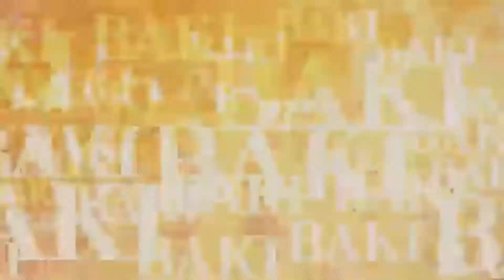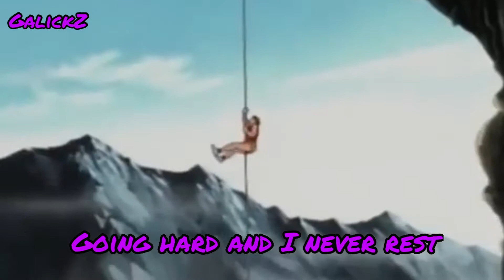BAKI RAP | “Like A Hanma” | GalickZ Ft. GODZ | Prod. AudeeGotClout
Baki is a show that promises you brutal, flashy and violent fights. The premise is excellent: human monsters gathering to fight in true no-holds-barred fights, demolishing and destroying each other in a smorgasbord of violence.